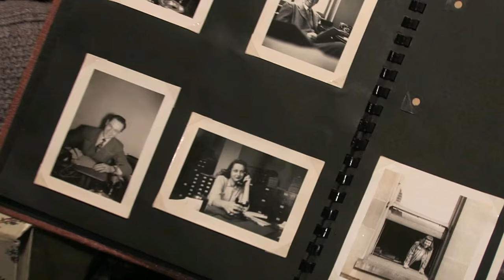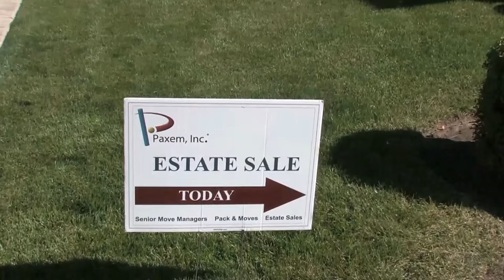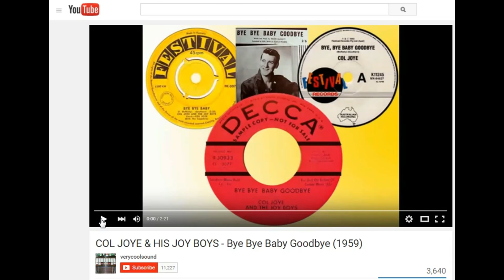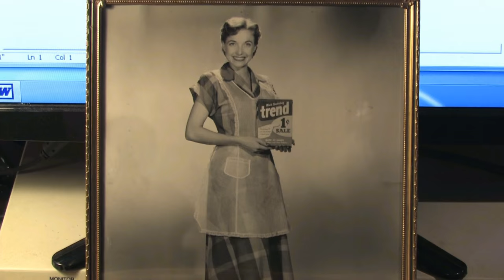Perfectly Frank Sneak Preview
10 minute sneak preview of the Frank McNulty musical -- Perfectly Frank.